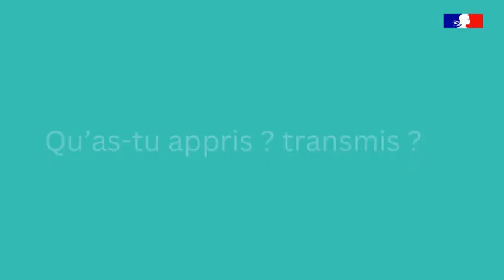Volontaire du mois | Damien Laroche VSI SCD - ELANS à Tockem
Volontaire du mois |
L’année 2023 marque le cinquantenaire de la Journée mondiale de l'environnement🌱. Au cours des cinq dernières décennies, cette journée est devenue l'une des plus grandes plateformes mondiales de sensibilisation à l'environnement. Des dizaines de millions de personnes y participent, ainsi que des gouvernements, des entreprises, des villes et des organisations communautaires mais aussi et surtout les volontaires !
Cette année, nous mettons en lumière les solutions à la pollution plastique ♻️. Regardez le témoignage de Damien Laroche VSI envoyé par le SCD - Service de Coopération au Développement - ELANS depuis 1 an à TOCKEM pour découvrir comment CombattreLaPollutionPlastique.
📷images par Antoine Mocellin
Voir moins